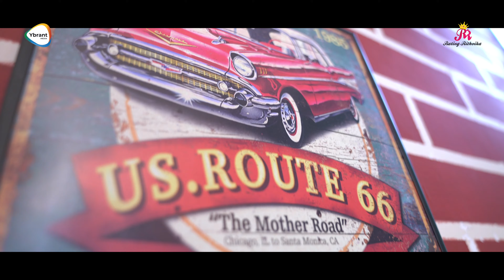అల కాఫీ షాప్ లో | Rithvika Sre | Rating Rithvika | Ybrant Media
Watch అల కాఫీ షాప్ లో | Rithvika Sre | Rating Rithvika | Ybrant Media

Cast & Crew
Casting : Rithvika Sre, Shiva Reddy, Sai & Manju
Writer : Shiva Reddy
Director : Simha
Camera : Ganesh
Editing : Kalidas

ఇందులోని పాత్రలు కల్పితం మాత్రమే, ఎవ్వరిని ఉద్దేశించి చేసినవి కాదు. మనకి వినోదాన్ని ఇవ్వడానికి చేయబడింది. దయచేసి సబ్స్క్రయిబ్ అవ్వండి 👇👇

This video is about child actor Rithvika Sre or popularly known as jabardasth Rithvika. Rithvika Sre is probably the youngest child to perform in any comedy show on top satellite channels. Recently she garnered huge popularity among the viewers on top satellite channels. She is famous for her cute dialogues and expressions.